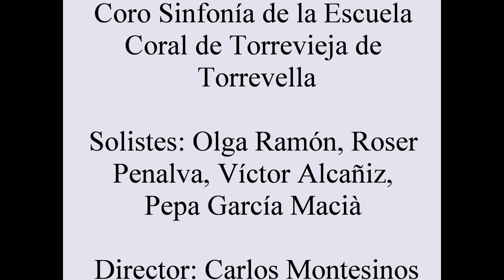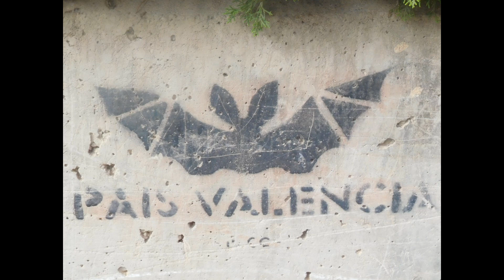Presentació de l'Orquestra de la Unió Musical de Crevillent 9 9 2023